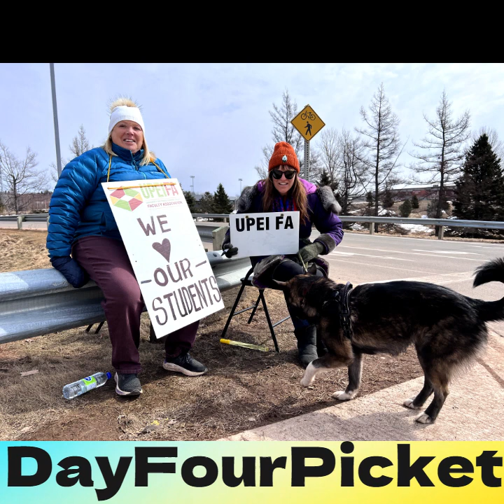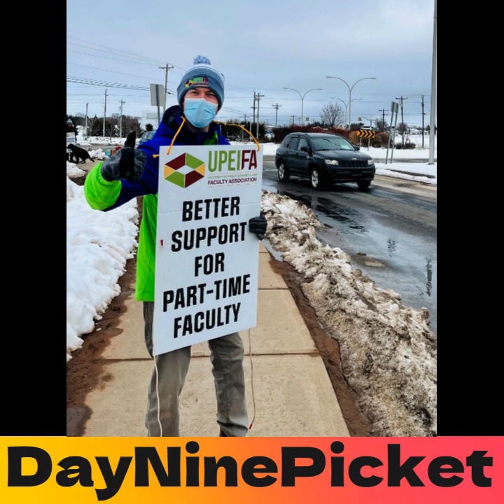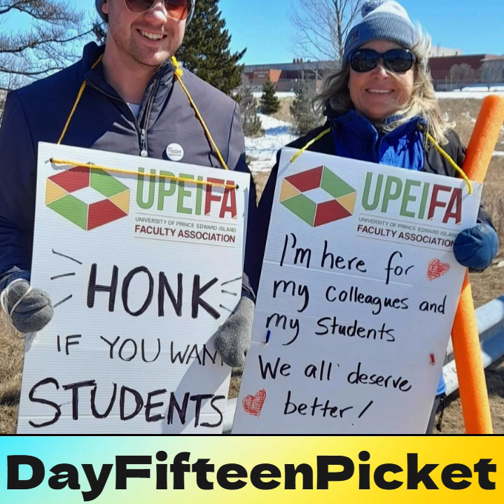UPEIFA Strike Slideshow- 3 Weeks and Counting